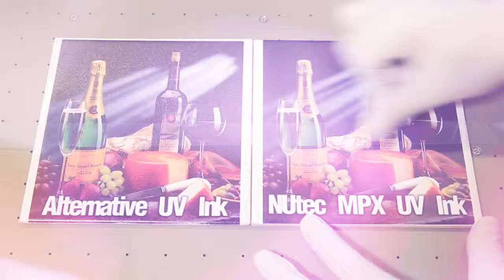NUtec Amethyst UV MPX - Portuguese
The Amethyst A50-UV-MPX is a multipurpose UV cured ink offering extended
media compatibility with good flexibility.
The A50-UV-MPX will adhere well to Polypropylene Flute, Hips Styrene, ABS styrene, Decorative applications on Glass, Extruded Acrylic, Cast Acrylic, Polycarbonate, Pressure Sensitive vinyl's and PVC, giving a great colour gamut and good curing on multiple printer platforms including both roll to roll and rigid presses. The A50 UV-MPX also offers great printer reliability and excellent image quality with only the most
robust pigment chemistries being used to ensure the best possible outdoor
durability.